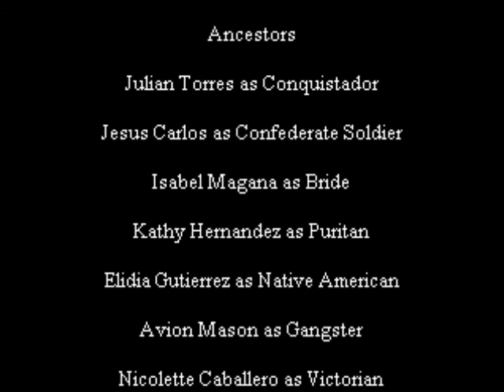2018 0422 When You're an Addams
Song: When You're an Addams

The Addams Family Musical
East Aurora High School
Hawk’s Auditorium

FEATURING

Eric Medrano as Gomez

Lillian Zepeda as Morticia

Sierra Baez as Wednesday

Rudy Kenyon as Pugsley

Bryan Perez as Uncle Fester

Alondra Ochoa as Grandmama

Anthony Walter as Lurch

Ancestors

Julian Torres as Conquistador

Jesus Carlos as Confederate Soldier

Isabel Magana as Bride

Kathy Hernandez as Puritan

Elidia Gutierrez as Native American

Avion Mason as Gangster

Nicolette Caballero as Victorian

A'Liyah Curry as Egyptian

Alejandra Jaime as Titanic

Tasha Littleton as Flapper

Alejandra Martinez as Adventurer

Jylmarl Martinez as Victorian Gentleman and Death

Jenny Nunez as Victorian Romantic

Pit Orchestra

Brian G. Liska - Conductor
Nancy Tabb - Piano

Elizabeth Vieyra - Violin

Shelby Cassidy - Flute & Alto Saxophone
Carolina Nicasio - Flute

Fatima Campos - Clarinet
Gabriela Rivera - Clarinet

David Gonzalez - Clarinet & Bass Clarinet

Lily Martinez - Alto Saxophone
Andres Garcia - Alto Saxophone

Gilberto Rodriguez - Soprano Sax, Alto Sax, & Tenor Sax
Diego Terrazas - Baritone Saxophone

Tony Nicholalde - Trumpet & Flugehorn
Logan Ramirez - Trumpet
Bryan Perez - Trumpet

Brianna Aceves - Trombone
Valeska Carillo - Trombone

Karina Herrera - Keyboard

Micah Hook - Guitar
Jose Rodriguez - Bass
Kenny Shepherd - Bass

Joe Kulick - Drums
Jocelyn Bolivar - Percussion
Rolando Sanchez - Percussion